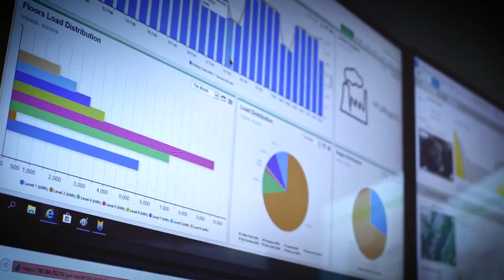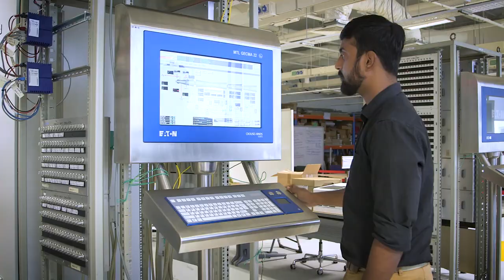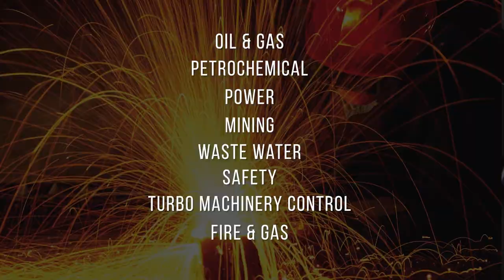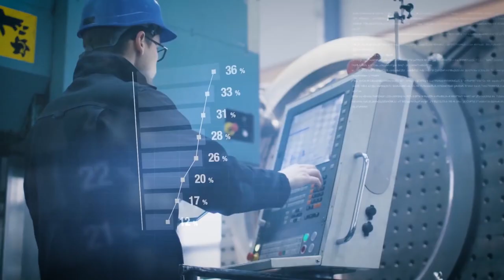Schneider Electric Process Automation APAC Regional Headquarters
At the Schneider Electric Process Automation APAC Regional Headquarters in Singapore, we offer industrial automation solutions to control efficiency and reliability across the value chain.

World Class Project Execution and Services Center with focus on Execution Efficiency, Quality and Customer Satisfaction for Plant Lifecycle Management and Digital Transformation.

This video is about Schneider Electric's Process Automation APAC Headquarters in Singapore, equipped with experts in project management, functional safety, cyber security, and main automation contractor project execution.